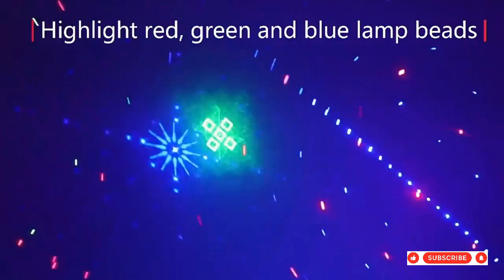ALIEN 15 EYE RGB Disco DJ Beam Laser Light Projector DMX Remote Strobe Stage Lighting Effect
BTC (Bitcoin) - 13UrJXq8dvx1BQtpwg7yv52kTrUU1DL9ba
USDT (TRC20) - TZ3S6JTsjrY64koPB7urfsEzvr5Teu9Ebd

Shell material: Aluminium Alloy
LED Background Light: Blue Purple Light.
Input Power: AC110V~AC240V, 50/60HZ
Projection distance: Up to 50M.
Play Mode: Music Active, AUTO / same time for Auto and Music Activated Modes.
Work environment: Indoor 0-40°C
Total in 125 combinations images formed with 24 Patterns in RGB Lights. Easy to adjust the speed of the light. Six Source with nine LED Sources. Double Systems Performance (same time for Auto and Music Activated Modes).